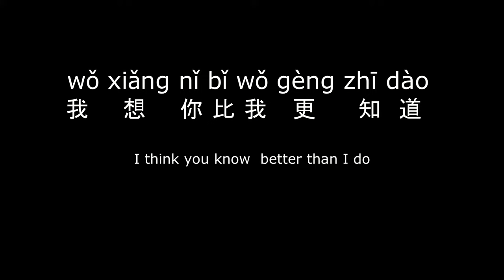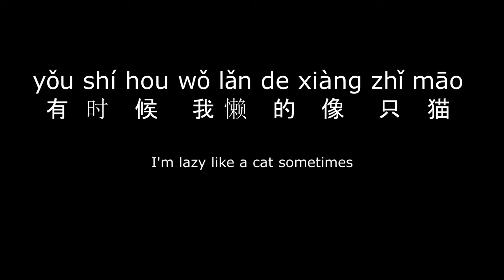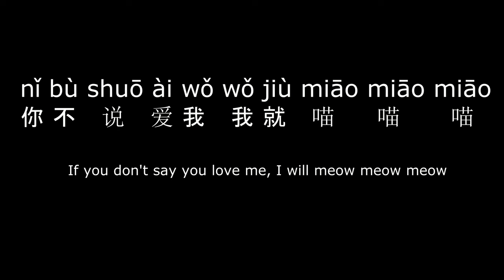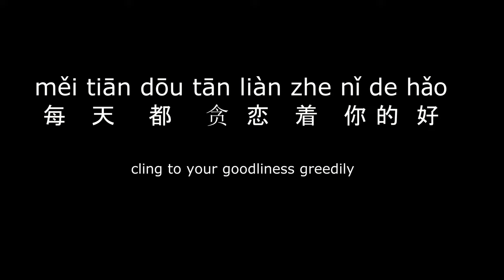Chinese Song Lyrics - xué māo jiào 学猫叫 Learn to Meow with English, Pinyin and Chinese Characters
This song described love relationships from a totally different perspective, full of lovey-dovey moments, expressed the sweetness and cutesy emotions, of course can recall some of our love memories.
I believe most of the girls in the relationship would like to be a kitten of their men, to be held and spoiled by their gentleness😊